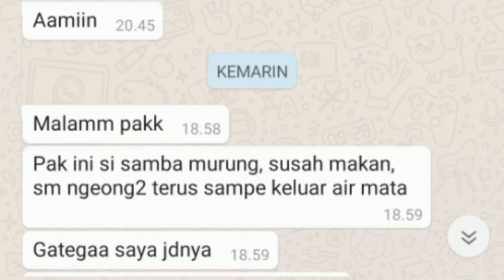kucing menangis tidak mau di adopsi